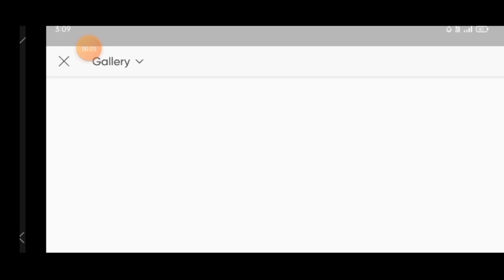Simple Photo Edit Part-74 On Your Phone